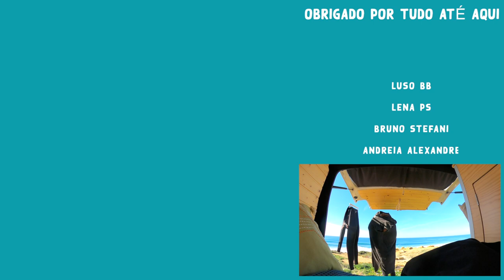DORMI SOZINHA NA MINHA CAMPERVAN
Dormi na Campervan e surfei duas vezes

No video de hoje vocês vão acompanhar dois dias que fui atras de ondas boas e dormi na minha campervan para surfar boas ondas. Peguei Praia Grande e Ericeira com ondas divertidas. O Tatuí, meu motorhome campervan, está quase pronto e voces acompanharam aqui todo o processo de transformação da van. A ideia agora é fazer uma viagem grande pela costa da Europa em busca das melhores ondas. Quem pega onda de bodyboard sabe que a aventura atras dos melhores picos para surfar é uma coisa constante e eu não vejo a hora desse jornada começar aqui no canal 😍😍😍😍

No mais estou no Panama agora e logo mais vai ter video aqui no canal direto da Ilha de Bocas del Toro. Espero que vocês curtam o video :)

Bela.

1- escolha o produto  no site da Pride
3- click em OK e ao lado aparecerá o desconto de 10% do valor da compra.
4- só ser feliz na agua com equipamento novo :)

THE QUEEN-HIGH

THE QUEEN-HIGH